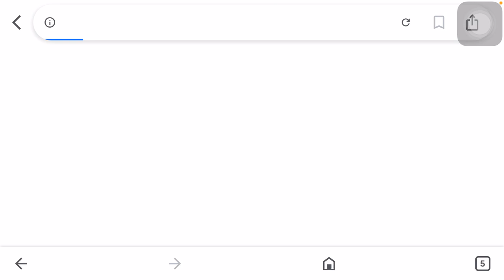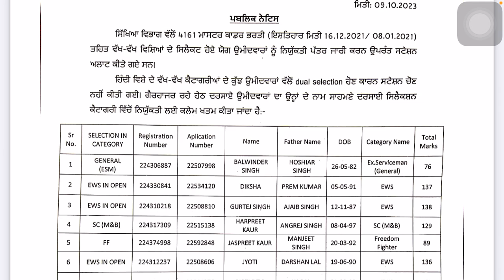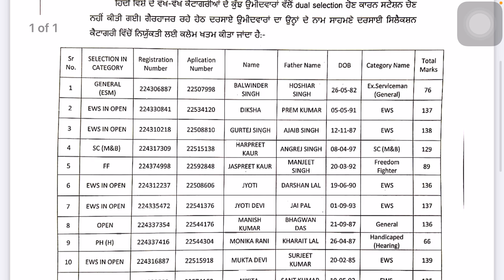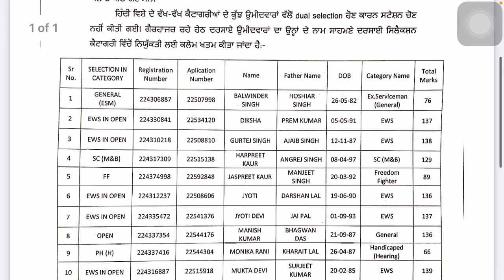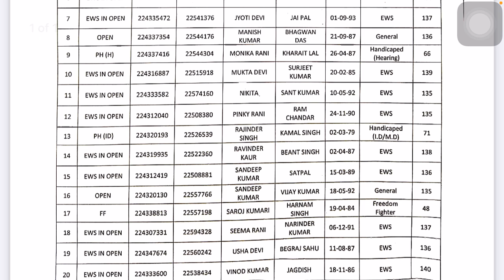Master Cadre 4161, ਨਵੀਂਆਂ ਸੀਟਾਂ ਖਾਲੀ Second ਲਿਸਟ ਵਾਲਿਆਂ ਨੂੰ ਕਰਾਇਆਂ ਜਾਉ Join, mastercadre4161 #4161